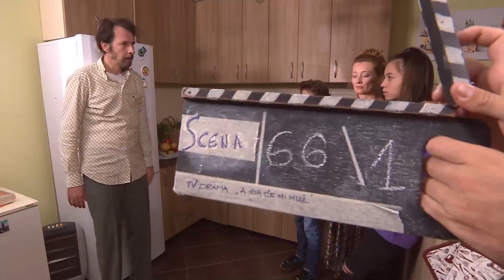Tv drama "A šta će mi muž" u produkciji RTCG